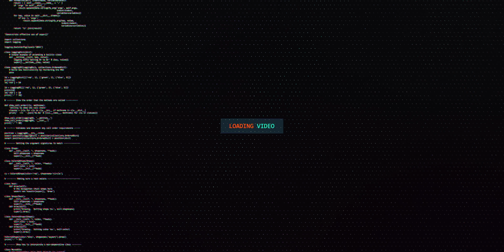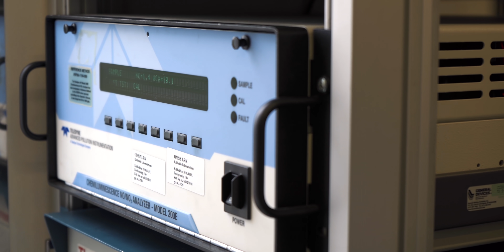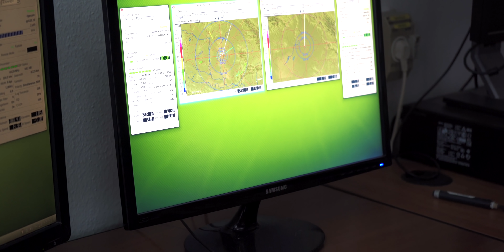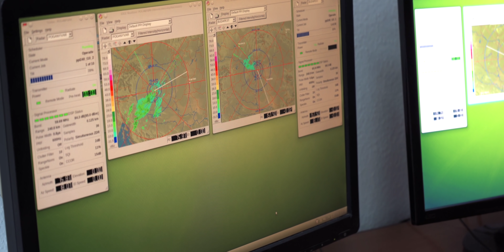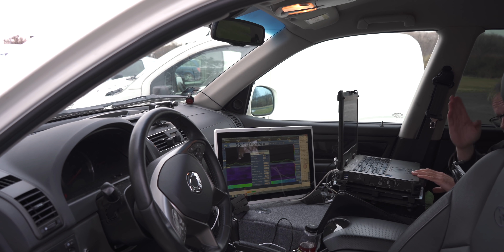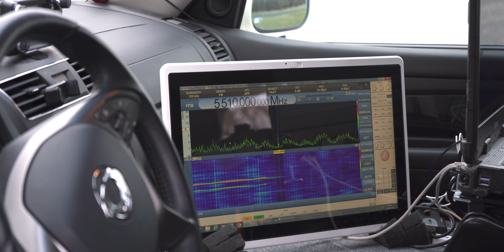EZÉRT ÁZOL EL! | Miért mond mást az időjárás?!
A Nemzeti Média- és Hírközlési Hatóság megbízásából ellátogattunk az OMSZ-hoz (Országos Meteorológiai Szolgálat), ahol beleláthattunk abba. hogy mivel is foglalkozik pontosan ez a szervezet, illetve, hogy milyen problémákkal kell megküzdeniük nap mint nap. Nem is gondolnátok, de az időjárás előrejelzés pontatlanságának a legtöbb esetben prózai oka van: a gyakran erős jelet sugárzó vezeték nélküli eszközök zavarják meg az OMSZ radarjait.